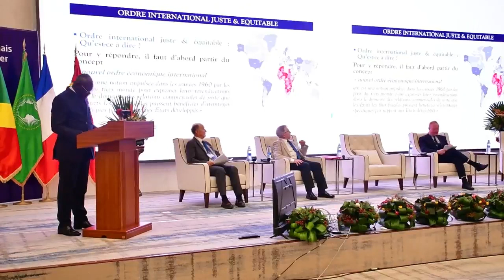SÉMINAIRE FRANCO_CONGOLAIS